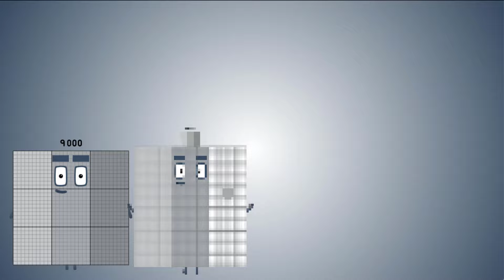Numberblocks Band From (9000 - 9 Million - 9 Trillion) Official | Numberblocks Music Video 2024!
Credit to Vakane7071, thanks my idol